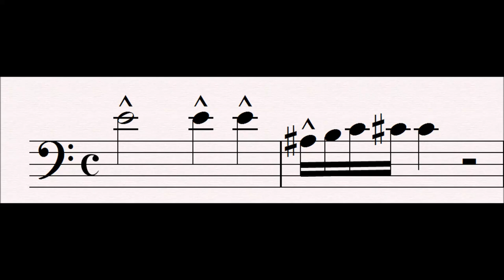40 Curse : Tannhäuser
This motif represents the terrible cloud under which Tannhäuser has returned from his pilgrimage to Rome, after the pontiff refused to pardon him, but cursed him to eternal damnation.

This combination of sustained buzzing brass and a swift rising chromatic figure was later appropriated by Wagner for the ring cycle to represent Alberich's hatred.

Progenitor leitmotifs:
None

Related Leitmotifs:
None